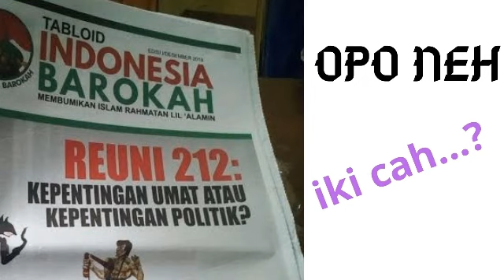Inilah Fakta Tabloid Indonesia Barokah ~ Siapa Yang Membuat?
Pada musim pilpres selalu saja ada yang bikin iseng panas, Dulu ada tabloit Obor Rakyat dam sekarang ada Tabloit Indonesia Barokah. Ada muatan politis di ke Dua tabloit tersebut. Lalu bagaimana fakta tentang Tabloit Indonesia Barokah? Berikut beritanya,,,